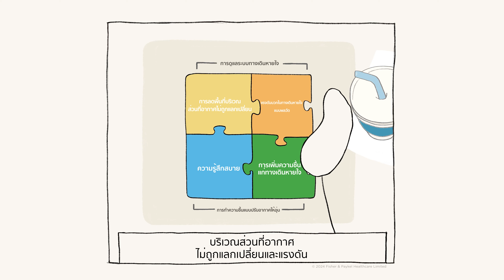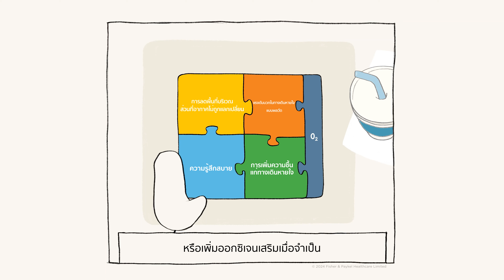NHF ทำงานอย่างไร – กลไกการออกฤทธิ์?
วิดีโอสั้นๆ นี้อธิบายกลไกสำคัญในการทำงานของ Nasal High Flow ซึ่งขับเคลื่อนโดยการไหลและความชื้น

เรียนรู้เพิ่มเติมได้ที่